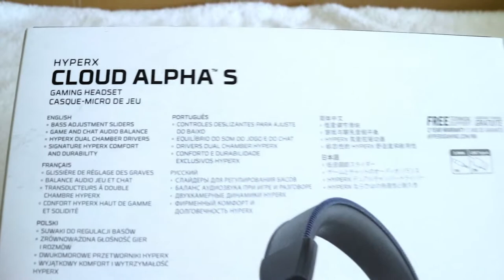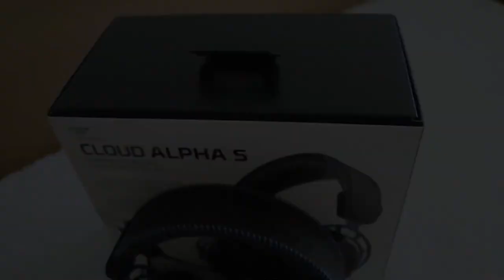Unboxing HyperX Cloud Alpha S Gaming Headset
The HyperX Cloud Alpha S gaming headset is built with premium comfort and upgraded with quality of life improvements. Equipped with a 50 mm dual-chamber, it kicks out sounds in a distinct fashion. From the lows, mids, and highs - frequencies are clearly separated.

In addition, a slider on each side allows the user to adjust the bass on 3 different levels.  There's also an easy-to-access switch to adjust chat and in-game volume.

If you are in the market for top-notch comfort, kick-ass 7.1 gameplay sounds, and ease of volume adjustment - HyperX Cloud Alpha S gaming headset to get.